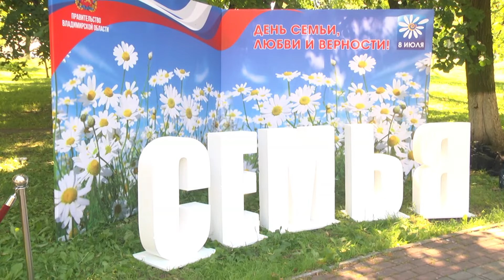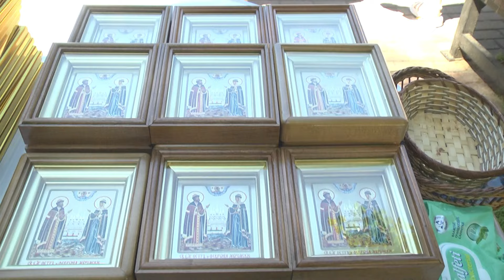Во Владимире в День семьи, любви и верности в парке "Липки" 13 пар обменялись кольцами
К новому этапу в жизни новобрачные шли разное количество времени, но заключить союз приняли решение именно 8 июля